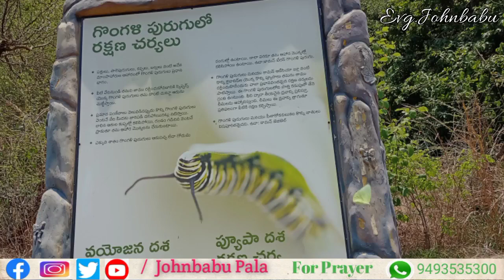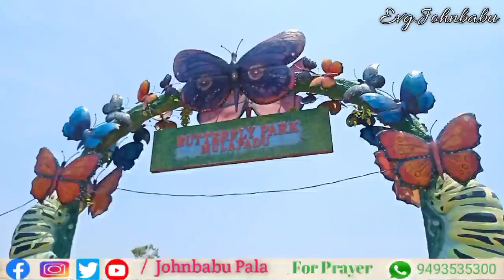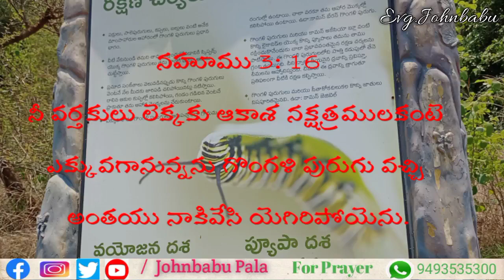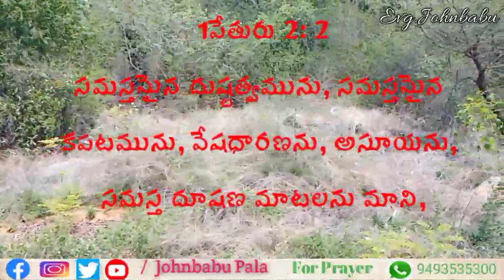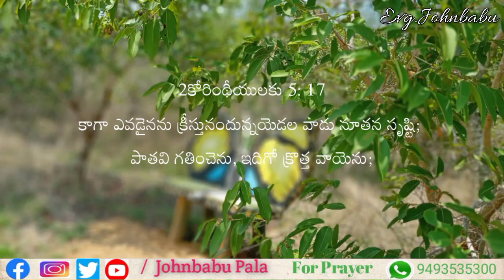రెండు జన్మలు కలిగిన జీవి.The same organism is born twice